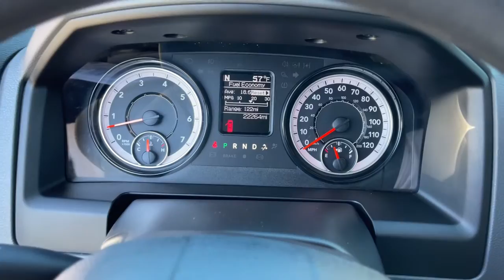2020 Ram 1500 Classic Jacksonville, Orange Park, Gainesville, Ocala, Lake City, FL 120096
Flame Red Clearcoat Used 2020 Ram 1500 Classic available in Jacksonville, Florida at Murray CDJR. Servicing the Orange Park, Gainesville, Ocala, Lake City, FL area.
2020 Ram 1500 Classic SLT - Stock#: 120096 - VIN#: 1C6RR7TT7LS120096

Murray CDJR
15160 US Highway 301 South

15 YEARS/150000 MILES OF WORRY FREE WARRANTY AT NO CHARGE!! Recent Arrival! 2020 Ram 1500 Classic